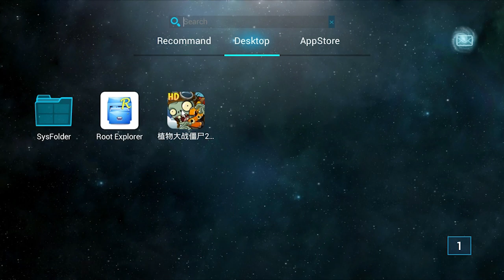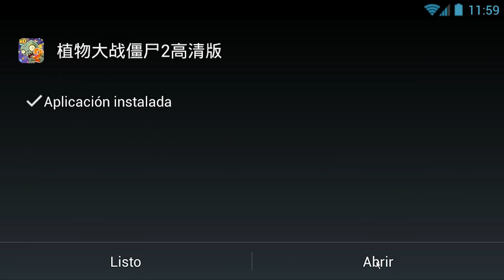Plantas vs Zombies 2: China | Como actualizar -Update 1.6.3- | HD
Actualización 1.6.3 Fecha 30/10/15

- Nuevas plantas: Pumpkin Witch y Sunflower Singer

Este update mejora la estabilidad del juego y soluciona el error de las fiestas de piñatas en la versión cthd360 que antes se crasheaba al tratar de entrar.

- Evento Aniversario hasta el 15 de Noviembre 2015

- Fiestas de Piñatas diarios hasta el 15 de Noviembre con premios, monedas, joyas, piezas de rompecabezas, etc. (se pueden repetir las veces que quieras)

pp.dat con muchas Joyas y casi Todo Desbloqueado -solo versión cthd360 instalar primero 1.6.0 y luego actualizar a 1.6.3